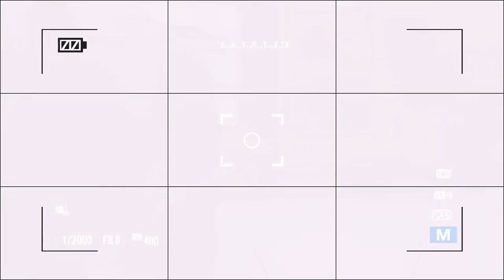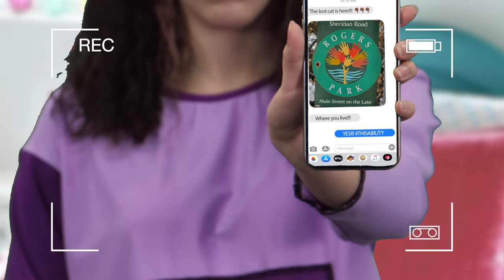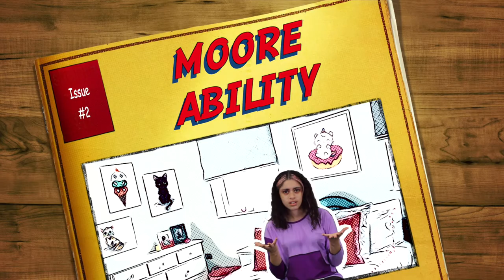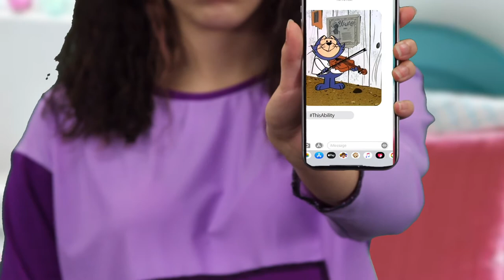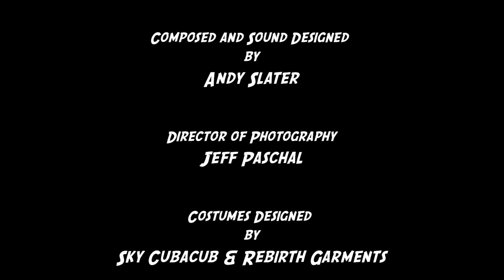This Ability Episode 2